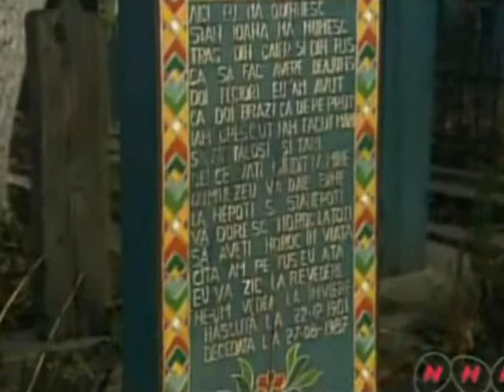Wooden Churches of Maramureş (UNESCO/NHK)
There are preserved 1440 wooden churches in Romania, of which ~650 are in Transylvania and Banat. The style of each region is completely different.

The most characteristic and famous are those from Maramureș and Northern Transylvania, whose elongated spire and bell-tower was inspired from Gothic architecture. In Maramureș today almost 100 wooden churches still stand, about one third of their total two centuries ago.

These dates mostly from 18th century, with some of the them older or newer. 8 of the Maramureș wooden churches are inscribed on Unesco list of World Heritage Sites.

Maramureș is one of the better-known regions of Romania, with autonomous traditions since the Middle Ages. Its well-preserved wooden villages and churches, its traditional lifestyle, and the local colourful dresses still in use make Maramureș as near to a living museum.